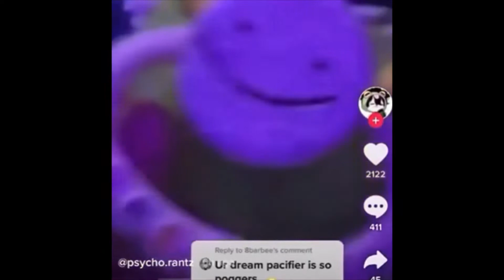Oden Reacts to Dream Stan Cringe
Why do I watch these?!